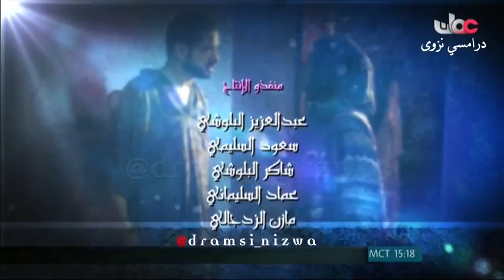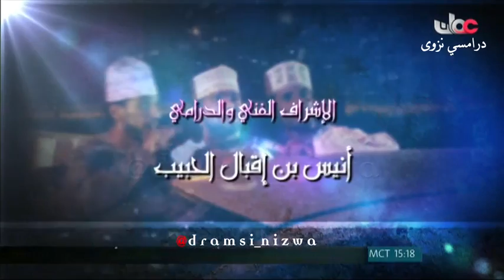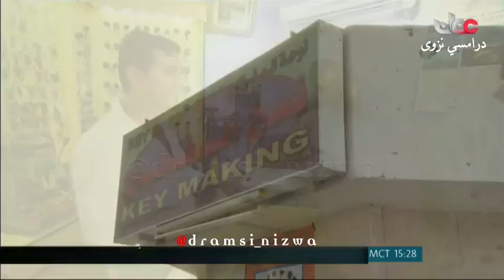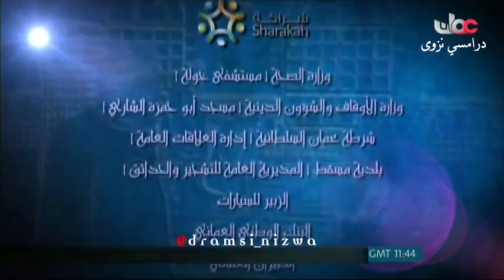المسلسل العُماني دين ودنيا ( شرُّ الكيد ) انتاج 2012م